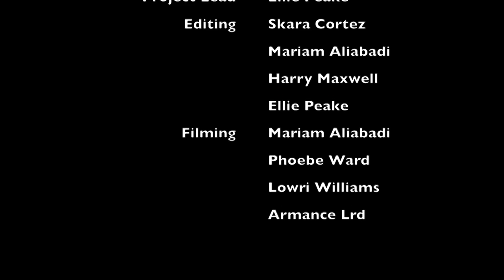Humans of LSE - Trailer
Humans of LSE is an online documentary series exploring the lives and backgrounds of students at the London School of Economics. This trailer gives you a teaser of some of the things to expect in the videos coming this term.